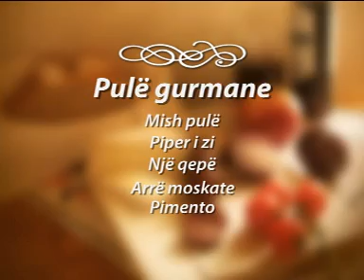Argeta Gourmet Chicken (Albanian)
This video was part of 2010 "Everyone can be a chef" advertising campaign. It is so easy to prepare a delicious meal, a gourmet chicken!